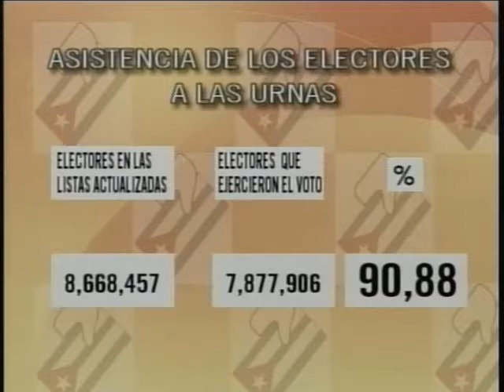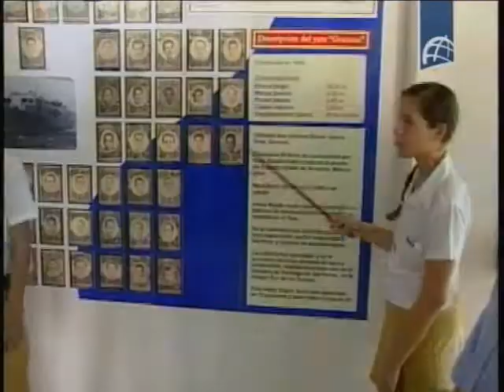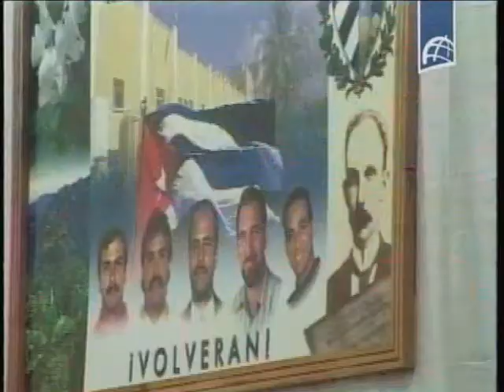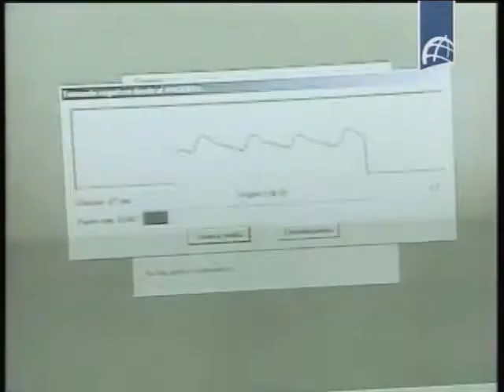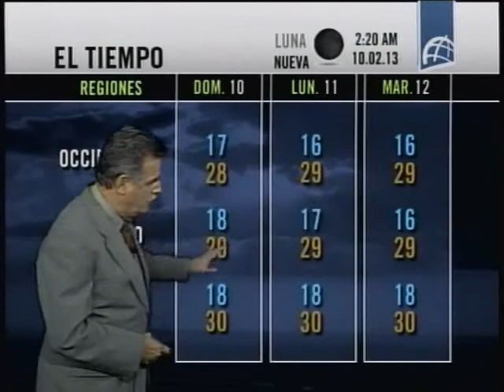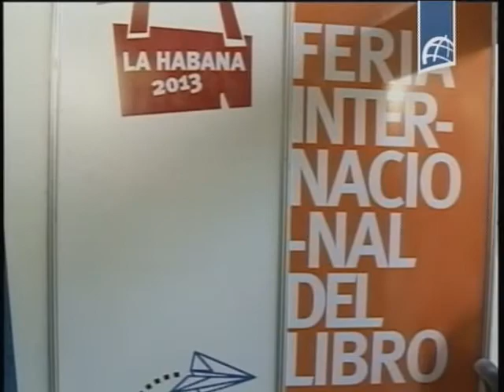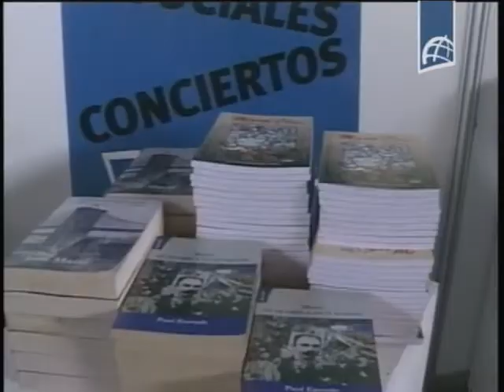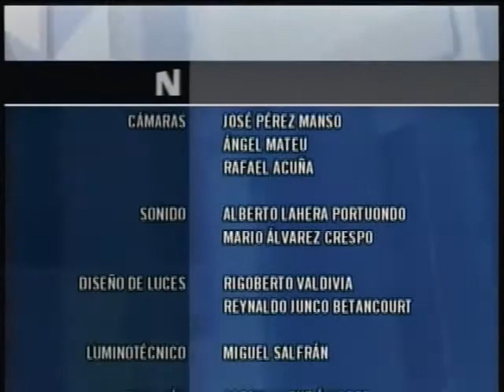NOTICIERO ESTELAR Febrero 8 2013